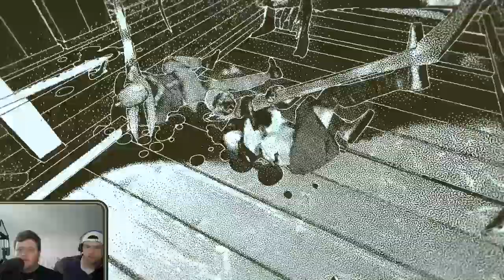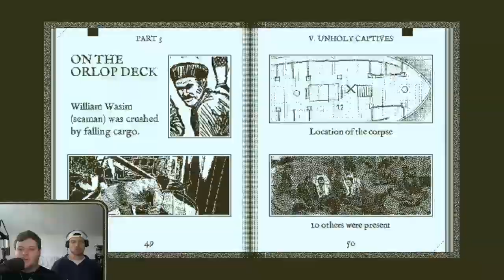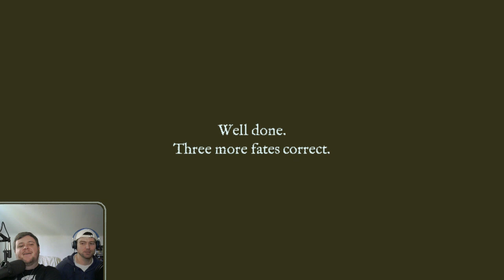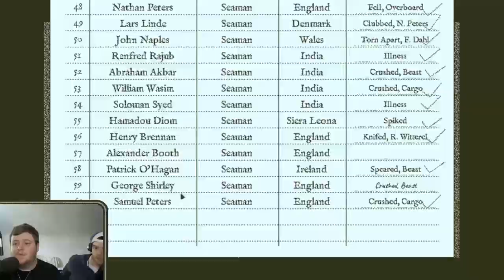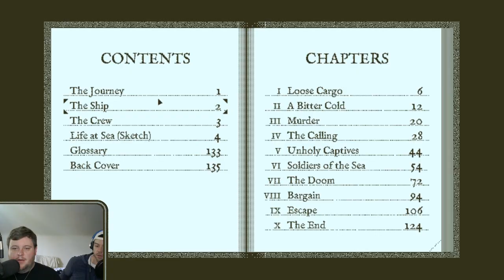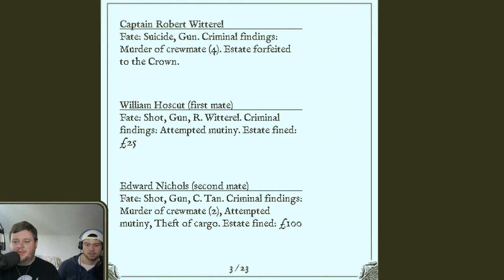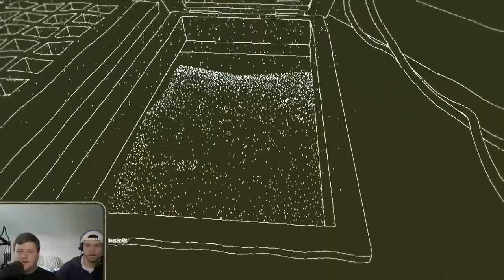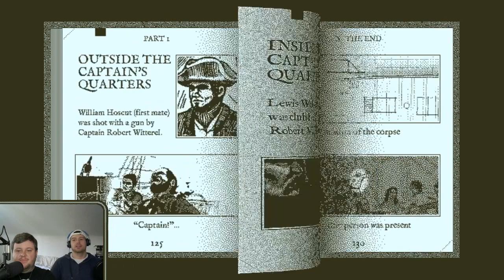Return of the Obra Dinn, Part 8 (Final) // ShandyTowne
In which we beat the game, perfect, 159/158 points, every person solved in the correct way and absolutely no educated guesses